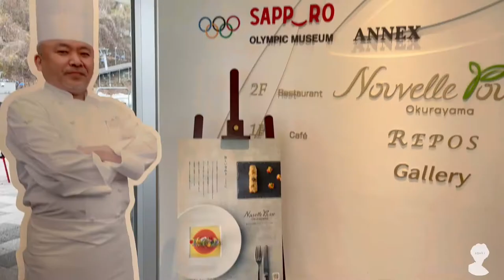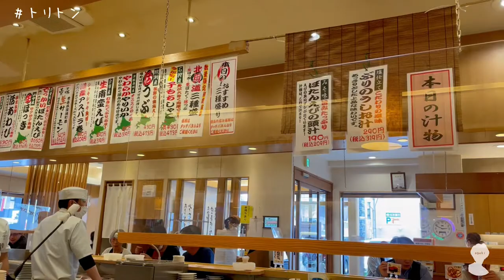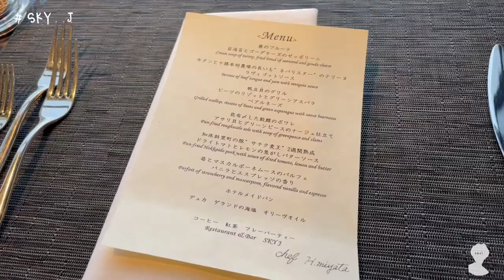【vlog】8泊9日札幌帰省/ランチ編/大好きな回転寿司トリトン/大人ランチなフレンチなどなど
ご視聴いただきありがとうござます☺️

動画投稿を始めてから７本目！やっと慣れてきたけど、まだまだ行き届いてないところばかりなのでゆっくり字幕修正などしていきたいなと思います○

今週も早いもので折り返しですね☺️
あと２日頑張れば休みだ〜！

🕊SNS🕊

カフェとか旅の備忘録載せているアカウント

物づくりの写真を投稿しているアカウント